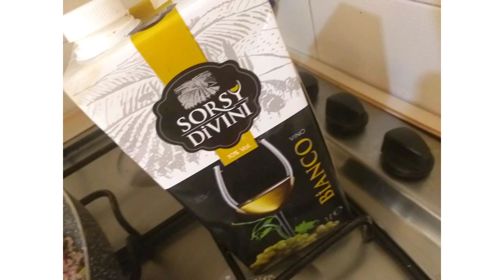con paccheri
Il ragù bianco è un'ottima alternativa al classico ragù devi provare la mia versione vedrai che diventerà uno dei tuoi piatti preferiti allora che aspetti corri a prepararlo io ti lascio gli ingredienti

Ingredienti

50 Gr di battuto
Mezza cipolla
300 Gr di tritato misto bovino e suino
250 Gr di pasta
Concentrato di pomodoro un cucchiaio
50 Gr parmigiano
Olio extravergine qb
Besciamella qb